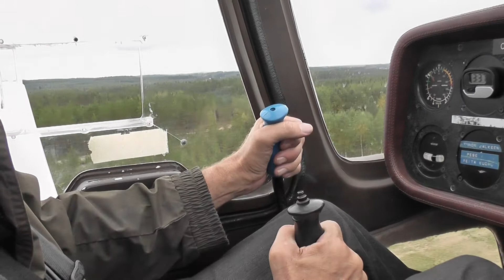Joensuun Ilmailukerhon MOPU Tarkkuuslaskuja Kiteellä 11.9.2010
Joensuun Ilmailukerhon OH-737 Maaliinlaskuja Kiteellä. Laskijat Laskujärjestyksessä: Riikonen Hyttinen Parviainen Piiroinen Laaninen
OH-U443: Simonen
LOPUSSA VOITTAJAN 2 LASKUA OHJAAMOSTA